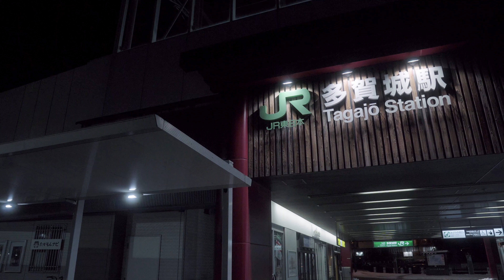悠久の詩都の灯り 「史都」多賀城を灯す青のトンネル 2021/12/28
多賀城市の「悠久の詩都の灯り」 に行って観てきました。
規模縮小とのことで、メインの光のトンネル以外の
設置はありませんでしたが、やはりトンネルの存在感は
健在です。

[BGM]
  DOVA-SYNDROME (Free BGM)
　田中芳典 - いつか聴いたギター Tribute to Pat Metheny
　いまたく - ダイヤモンドダスト